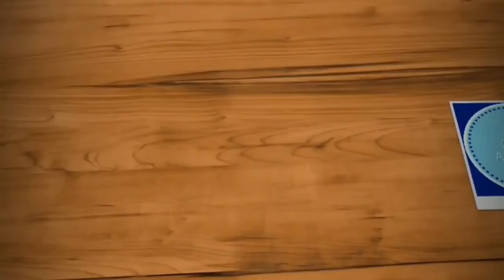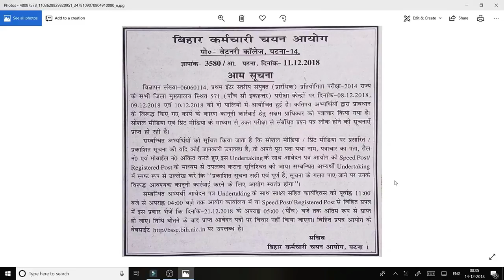BSSC ख़ुशख़बरी Exam Cancel होगा आयोग का जवाब II Bihar SSC Exam 2018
Bihar SSC Exam 2018,ख़ुशख़बरी Exam Cancel होगा BSSC आयोग का जवाब आया,देखो।
Bssc inter level exam cancel 2018,bihar ssc paper leak 2018
BIHAR SSC EXAM CANCEL 2018
BIHAR SC EXAM 2018 EXAM CANCEL ,bssc inter level exam cancel 2018